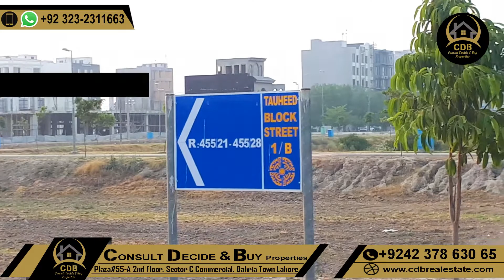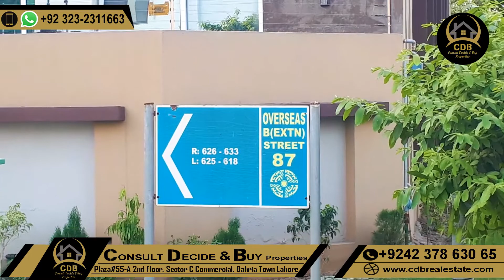Bahria Town Lahore | Inventory Update | Best Plots | Latest 17 May 2022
↪ BEMC
↪ Lake City
↪ Al-Kabir Town
↪ Alnoor Orchard
↪ New Lahore City
↪ Zaitoon City